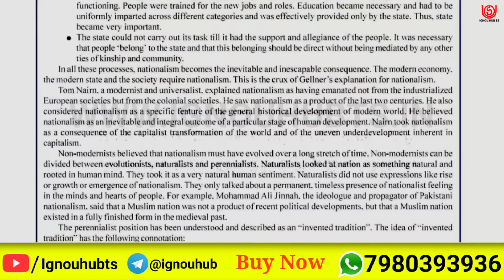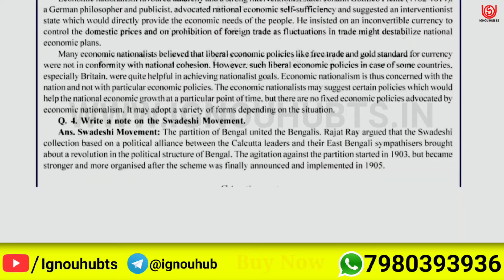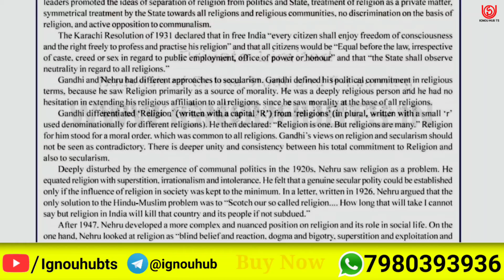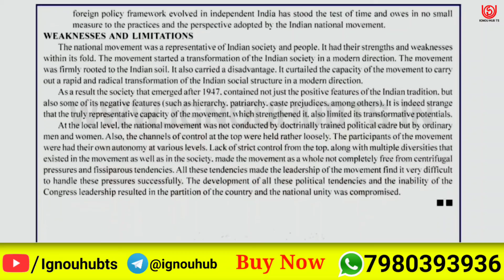MHI-09 Solved Assignment 2021-22 in English, MHI 9 Solved Assignment 2022, MHI 9 Assignment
You find MHI 9 Solved Assignment 2021-22, MHI 9 Solved Assignment and you can download PDF it very easily, then follow the given steps to download, IGNOU solved assignment.

Your Questions:-
MHI 9 assignment |
MHI 9 solve pdf |
MHI 9 solve assignment English pdf |
MHI-09 solved assignment 2021-22 in English | MHI-09 solved assignment 2022 |
MHI-09 assignment question paper 2021-22 | ignou solved assignment |